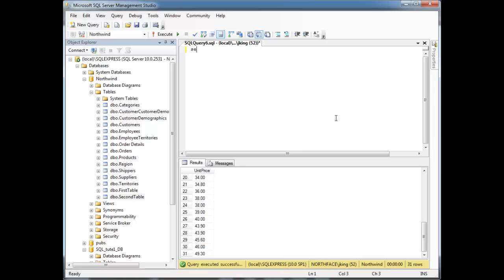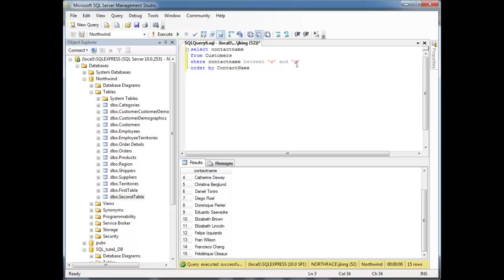SQL BETWEEN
Jamie King of Neumont University demonstrating SQL BETWEEN operations.